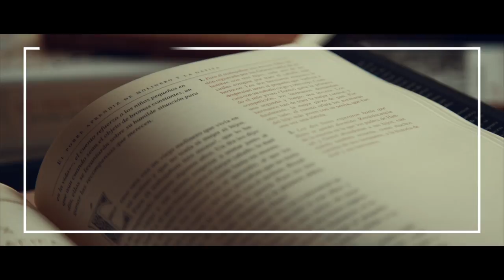Notas al Margen desde Cantabria: Bloody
Llega a Notas al Margen desde Cantabria la rapera Bloody, acompañada de  RMC. Dos letristas del género urbano que habitan Castro Urdiales y que se dedican a contar experiencias, historias, reflexiones y todo tipo de sensaciones que el tiempo posa en cada una de ellas. Hip Hop es la Cultura, Rap es el género. Revolución Actitud y Poesía forman el triángulo de su música.
Un proyecto impulsado por La Vorágine, con el apoyo decidido de la Dirección General de Acción Cultural de Universidades, Igualdad, Cultura y Deporte, y con la colaboración del Ayuntamiento de Santander.